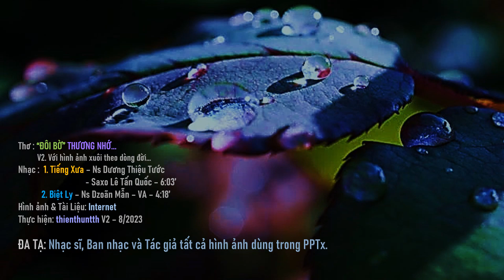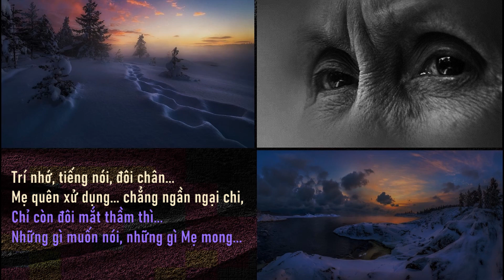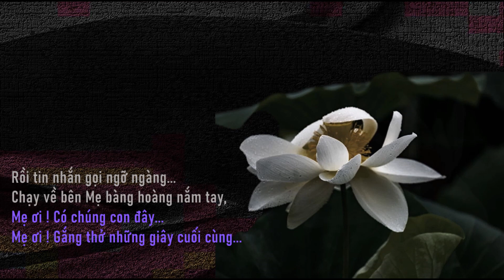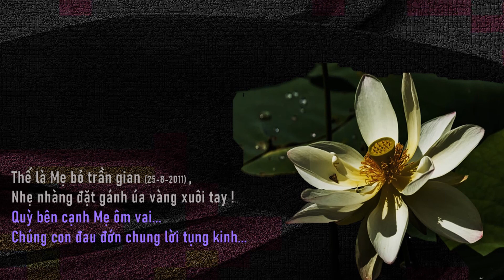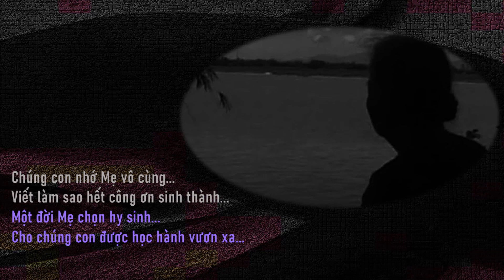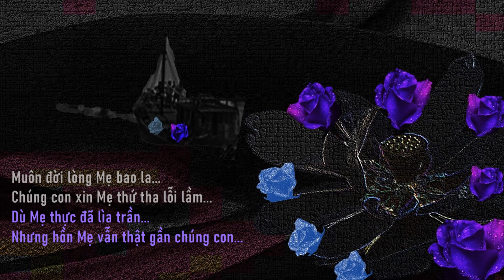Thơ : "ĐÔI BỜ " THƯƠNG NHỚ... V2 Nhạc: Tiếng Xưa & Biệt Ly - 8-2023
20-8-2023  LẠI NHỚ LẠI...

Tuy thời gian đã qua đi hơn 10 năm rồi... nhưng cứ đến Tháng 8 là tôi cảm thấy trống vắng lạ lùng... Tôi nghĩ nhiều đến quê hương, đến xã hội VN sau 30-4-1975... và càng nghĩ nhiều hơn đến kiếp người, nói chung... và đặc biệt là người phụ nữ Việt Nam, nói riêng... trong đó có mẹ của tôi...

Vâng, kể từ khi mẹ tôi rời bỏ thế gian này... tôi nghĩ ngợi nhiều hơn về cuộc đời của đa số phụ nữ VN... Hình như họ chỉ biết có 2 chữ 'hy sinh' mà thôi... nên tôi buồn !

Tôi nghĩ, nếu tôi cứ để đầu óc quanh quẩn với những ý nghĩ... không lối thoát này... thì không tốt cho sức khỏe ở tuổi ‘gần đất, xa trời’ như các cụ xưa hay ví von... nên tôi lấy một bài thơ cũ... và làm video thứ 2 với hình ảnh xuôi theo dòng đời...

Thơ TT : “ĐÔI BỜ” THƯƠNG NHỚ - Với hình ảnh xuôi theo dòng đời... V2.
Nhạc đệm :  1. TIẾNG XƯA – Ns DƯƠNG THIỆU TƯỚC
                      2. BIỆT LY – Ns DZOÃN MẪN

K/T mời cùng xem, cùng nghe và chia sẻ...
th
thienthuntth - YouTube